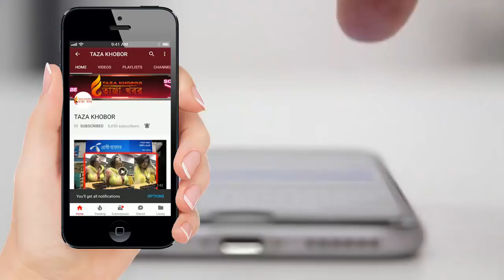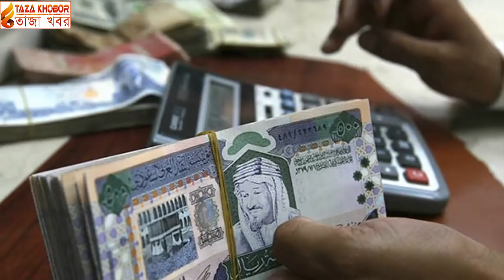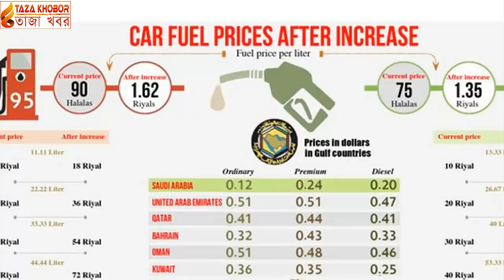সৌদি প্রবাসীদের জন্য সুখবর , ২০১৭ তে প্রবাসি রা পাচ্ছেন সুবিধা । Latest Bangla TV News | Bangla New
সৌদি প্রবাসীদের জন্য সুখবর , ২০১৭ তে প্রবাসি রা পাচ্ছেন সুবিধা ।  Latest Bangla TV News

সৌদি প্রবাসীদের জন্য সুখবর ! শ্রমিকের বেতন নিয়ে যে নতুন আইন করল সৌদি শ্রম মন্ত্রণালয়!! সৌদি সহ সকল দেশর প্রবাসী বাংলাদেশীদের জন্য দারুন সু-খবর । Good news for all Bangladeshi. দেখুন প্রিন্সের হাত ধরে ঘর থেকে বেরিয়ে আসছেন সৌদি আরবের নারীরা!! সৌদিতে তেলের দাম বাড়ল কিপাকে সৌদি নাগরিকরা। 80% hike in gas prices from November at Saudi  সৌদি প্রবাসীরা সাবধান। সৌদি আরবে বাংলাদেশী এক যুবক গেফতার। Red alert for all Bangladeshi. সৌদিতে কাজ হারাচ্ছে প্রবাসীরা।সুযোগ পাচ্ছে সৌদি নারীরা। Latest Bangla News For Saudi Foreigner সৌদি আরবের ১০টি নিষিদ্ধ কাজ যা আপনাকে জানতেই হবে Things Banned in Saudi Arabia You Never  সৌদি আরবের ১৫টি অবাক করা তথ্য যা আপনি জানেন না -Saudi Facts-सऊदी अरब के चौंका देने वाले अनोखे तथ्य আবারো সৌদি আরবে বাংলাদেশি গৃহ কর্মীকে উলঙ্গ করে নির্যাতন!দুনিয়াতে কি মানবতা উঠে গেছে?-দেখুন সাব্বাস সৌদি আরব!! এতো দিনে বাপের বেটার মতো কাজ করেছে !! রোহিঙ্গা খবর ১২২ কোটি টাকা দিচ্ছে সৌদি !! কোটিপতি হয়ে যাচ্ছে "রোহিঙ্গারা" ! রেকর্ড পরিমান অর্থ দিচ্ছেন সৌদি বাদশা ! দেখুন কত দিচ্ছে ? দেখুন জাতিসঙ্ঘের বৈঠকে বাংলাদেশকে যে সুসংবাদ দিল সৌদি বাদশাহ !!

লেবাননে প্রবাসী বাংলাদেশি মেয়ের দোকান!
সৌদি আরব বা অন্য দেশ থেকে কিভাবে খারাপ ভিডিও দেখবেন
সৌদি আরবের ১৫টি অবাক করা তথ্য যা আপনি জানেন না -Saudi Facts-सऊदी अरब के चौंका देने वाले अनोखे तथ्य
দেখুন সৌদি বাংলাদেশকে কি অস্ত্র দিলো, মায়ানমার শেষ!! Update News!!
সরাসরি...সৌদি আরবে সড়ক দুর্ঘটনায় নিহত ৩ কুমিল্লা | দেখুন সেই ভিডিও | bd pop live video
সৌদি প্রবাসীদের জন্য সুখবর ! শ্রমিকের বেতন নিয়ে যে নতুন আইন করল সৌদি শ্রম মন্ত্রণালয়!!
এবার সৌদি প্রবাসীদের জন্য দারুন সুখবর, বিস্তারিত জানুন। Bangla Lets News AS tv
বাংলাদেশের যে অনুরোধ রাখল না সৌদি সরকার !!
সুচির প্রশংসায় পঞ্চমুখ সৌদি আরবের দৈনিক পত্রিকাগুলো !! নিন্দা না জানিয়ে বরং সুচিকে সমর্থন করেছেন
সৌদি প্রবাসীদের উপর নেমে এল বিপদ ! নতুন বিজ্ঞপ্তিতে যে দুঃসংবাদ জানালো সৌদি সরকার !!
দারুন সুখবর বৈধ ও অবৈধ সৌদি প্রাবসীদের জন্য | Good news for legal & illegal foreigner at Saudi.
সৌদি আরব এ স্বামীর আগে স্ত্রী হাঁটায় ডিভোর্স । TAZA KHOBOR - Saudi Arabia Qatar News
অবশেষে মুখ খুলল সৌদি আরব !! ভয়ংকর মিয়ানমার দাবী বেসরকারী সংস্থার !! AOW News
আবারো সৌদি আরবে বাংলাদেশি গৃহ কর্মীকে উলঙ্গ করে নির্যাতন!দুনিয়াতে কি মানবতা উঠে গেছে?-দেখুন
সাব্বাস সৌদি আরব!! এতো দিনে বাপের বেটার মতো কাজ করেছে !! রোহিঙ্গা খবর ১২২ কোটি টাকা দিচ্ছে সৌদি !
রোহিঙ্গা দের নিয়ে এরদগান কি বলেছে শুনুন।সৌদি আরব নয় তুরস্কই হচ্ছে মুসলিম বিশ্বের অবিভাবক।
আলহামদুলিল্লাহ্‌ ! দেখুন প্রধানমন্ত্রী শেখ হাসিনাকে যে বিষয়ে আশ্বস্ত করলেন সৌদি বাদশাহ !!
সৌদিতে কপাল পুরল বাংলাদেশীদের।৫০ ভাগ প্রবাসীদের এবার ছারতেই হবে সৌদি আরব। News of Saudi Arab.
কোটিপতি হয়ে যাচ্ছে "রোহিঙ্গারা" ! রেকর্ড পরিমান অর্থ দিচ্ছেন সৌদি বাদশা ! দেখুন কত দিচ্ছে ?
সৌদি বাদশা গ্রেপ্তার!! দেখুন যে কারনে বন্দী হলেন সৌদি আরবের বাদশাহ্!!

Bangla News,
Today Bangla TV News,
RTV Bangla News,
SA TV News,
ETV TV News,
Channel I News,
Independent News,
My TV News,
NTV News.

Newspaper Bd ,bd newspaper, bd newspapers, all bd newspaper,bangla online news,bd news paper today,bangla news

Our Hit Videos :
যে কারণে দুবাই পুলিশের গারিতে চরতে আসামি হতে চান পর্যটকরা দেখুন মাথা নস্ট অবস্থা সৌদি তেও এমন

সৌদি প্রবাসীদের জন্য সুখবর ,সৌদি প্রবাসীদের জন্য সুখবর ,সৌদি সহ সকল দেশর প্রবাসী,দেখুন প্রিন্সের হাত ধরে ঘর থেকে ,দেখুন প্রিন্সের হাত ধরে ঘর্‌সৌদি আরবের ১০টি নিষিদ্ধ কাজ ,সৌদিতে তেলের দাম বাড়ল কিপাকে ,আবারো সৌদি আরবে বাংলাদেশি,লেবাননে প্রবাসী বাংলাদেশি মেয়ের,সাব্বাস সৌদি আরব ,কোটিপতি হয়ে যাচ্ছে ,দেখুন জাতিসঙ্ঘের ,সৌদি আরবের ১৫টি অবাক করা তথ্য যা আপনি জানেন না  ,বাংলাদেশের যে অনুরোধ রাখল না সৌদি সরকার,দেখুন সৌদি বাংলাদেশকে কি অস্ত্র দিলো ,সৌদি আরব বা অন্য দেশ,Bangla News,
Bangla Today News, Bangla tv News, Today Bangla TV News,
Latest Bangla TV News, ATN Bangla News, Bangla Vision News, RTV Bangla News, SA TV News, ETV TV News, Channel I News,
Independent News, My TV News, NTV News.